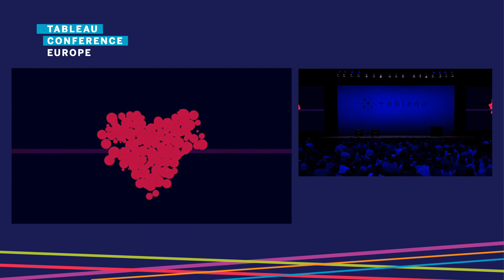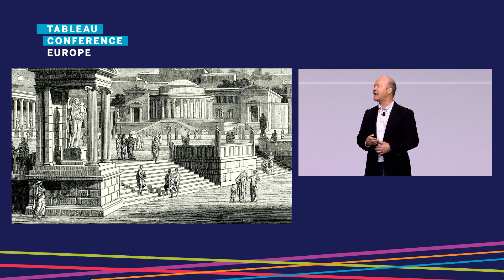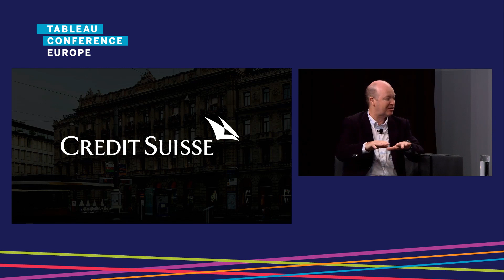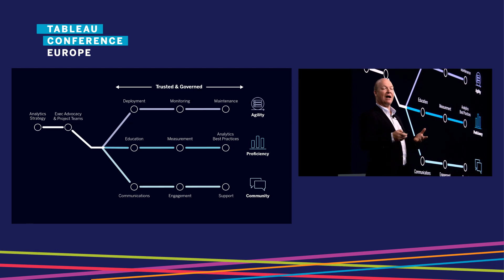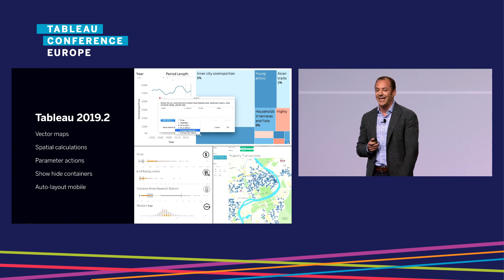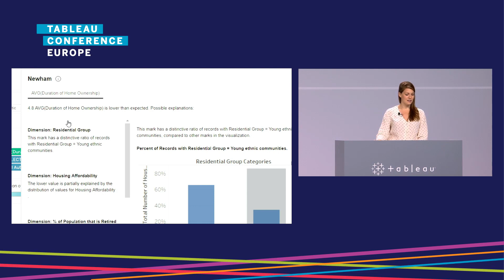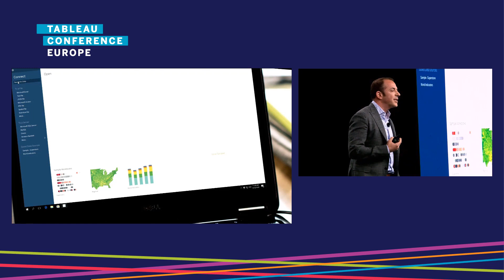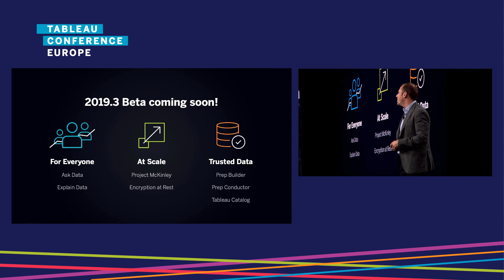Tableau Conference Europe Opening Keynote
Join James Eiloart, SVP of EMEA, and other Tableau leaders as they share ideas and innovations to help organizations build a data culture.